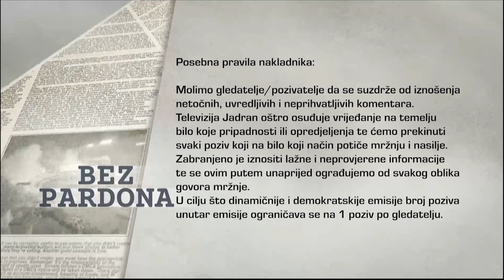BEZ PARDONA 08.02.2024.